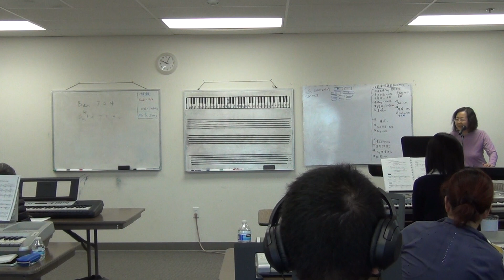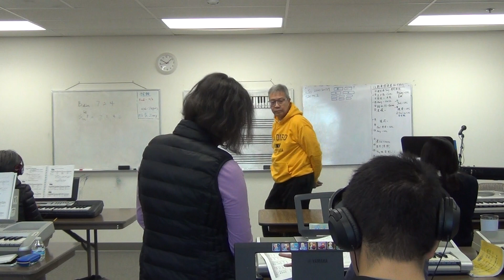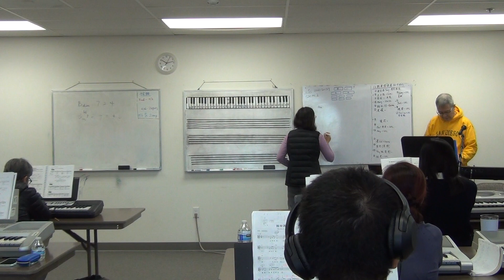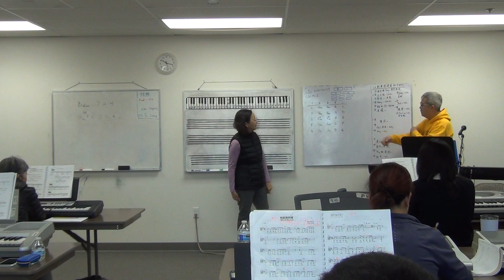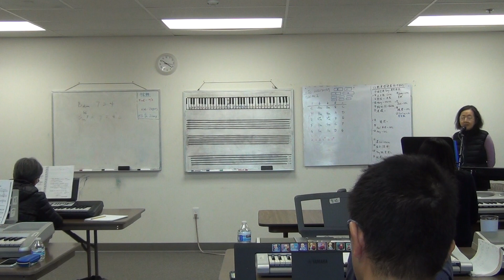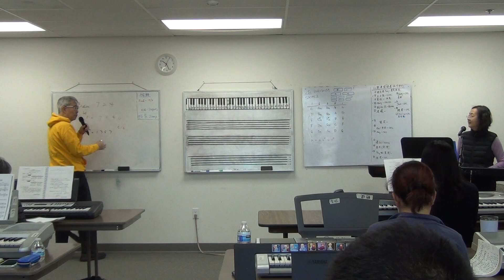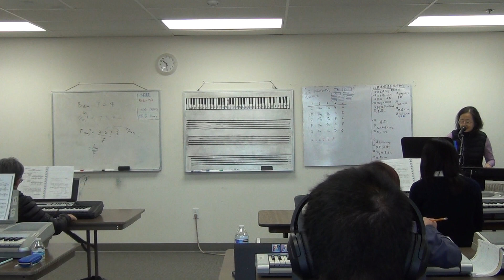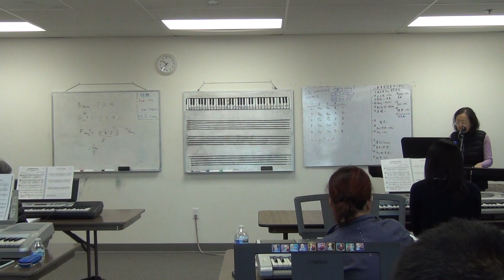海音姐键盘班 第十二期 第十五课 part 2